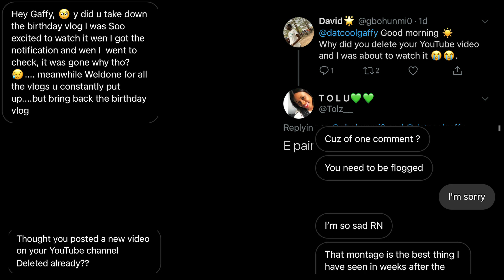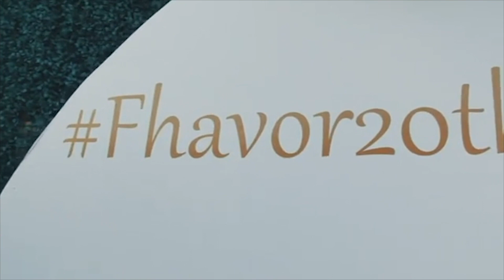I WENT ON A DATE WITH A SUBSCRIBER + FHAVOR'S BIRTHDAY AND MORE | GAFFY UNSCRIPTED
Sharing my life with you through the lens of my camera

Be Fearless and create a great day